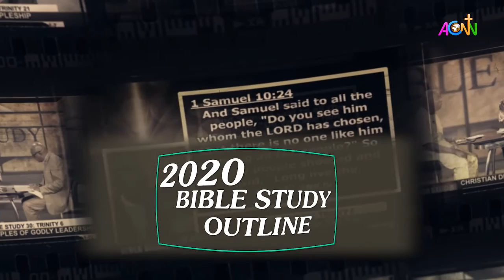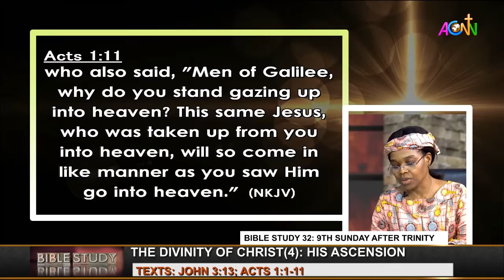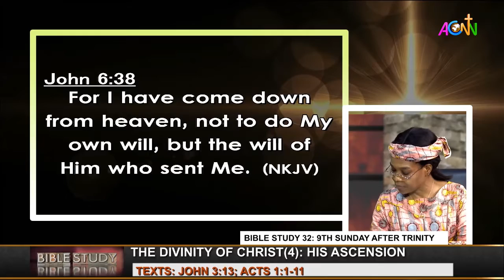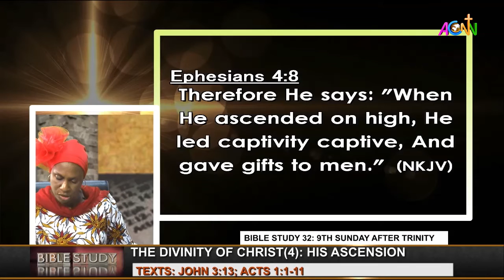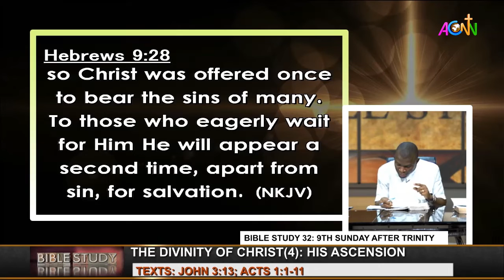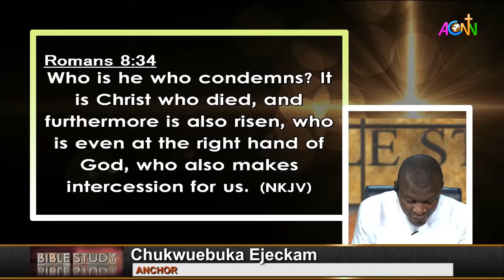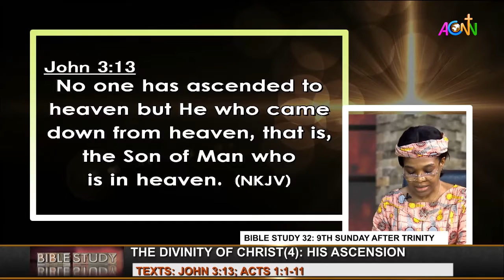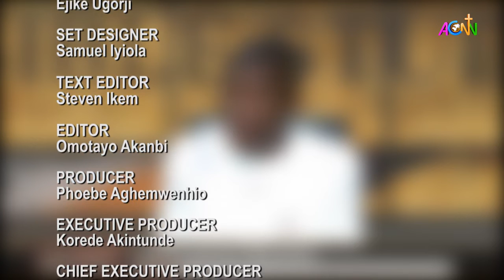CoN BIBLE STUDY 32: AUGUST 9, 2020 [THE DIVINITY OF CHRIST (4): HIS ASCENSION]